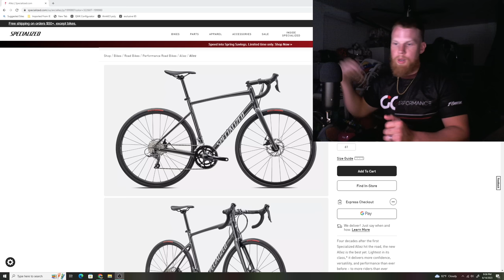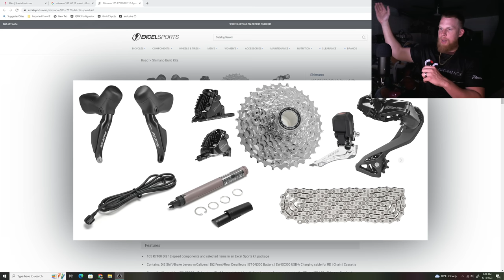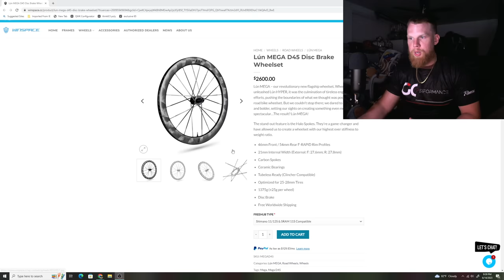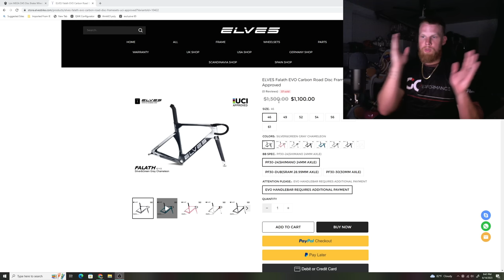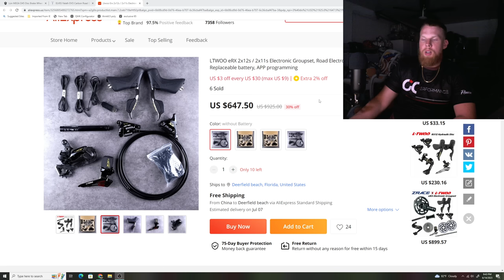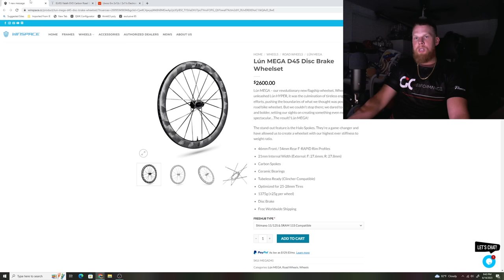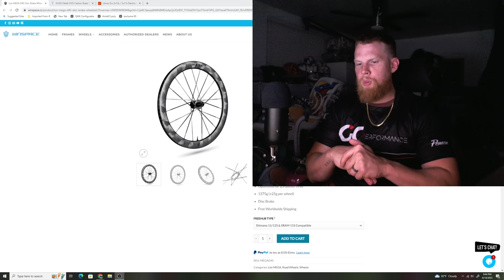ARE CHINESE COMPANIES DITCHING RIM BRAKES??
CERAMIC OSPW FOR ONLY $250!! AND CERAMIC BOTTOM BRACKET FOR $160

GCperformanceyt.com